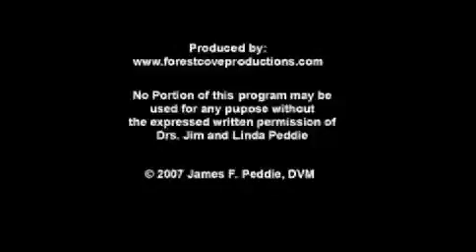Elephant Training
Dr Jim and Linda Peddie take us through their methods of correctly using guides and tethers with elephants and training.